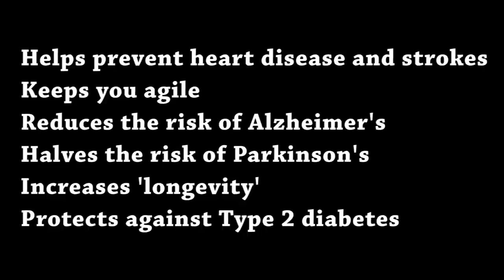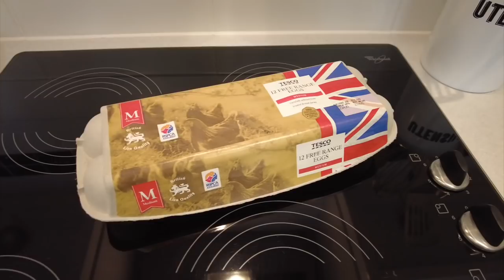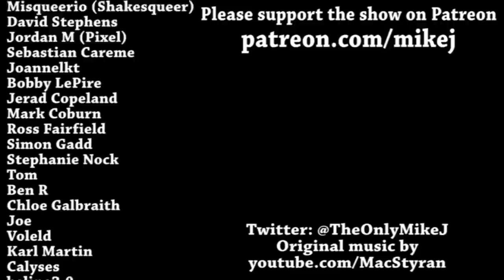A Week on the Mediterranean Diet DAY 1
A brand new Week On gets MEDITERRANEAN!